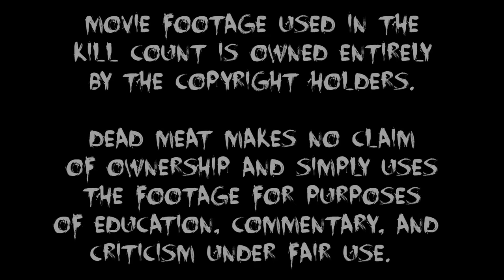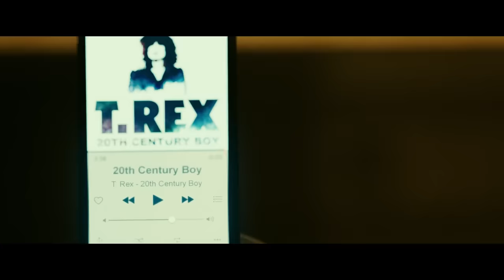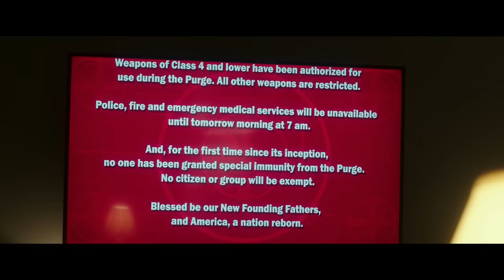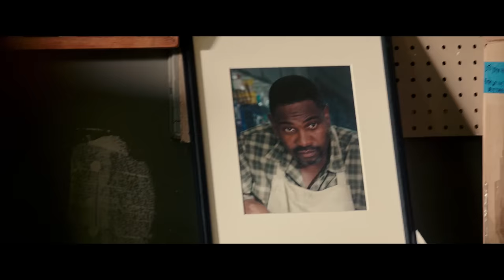The Purge: Election Year (2016) KILL COUNT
"Kiss Me" Purge mask
"Don't Blame Me" Kodos shirt
Fake security cam props

MUSIC!!